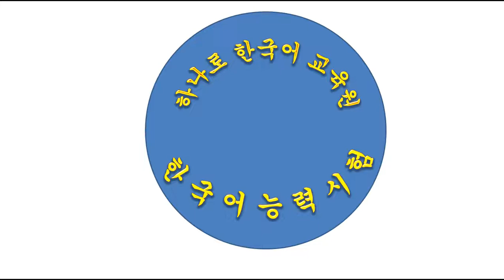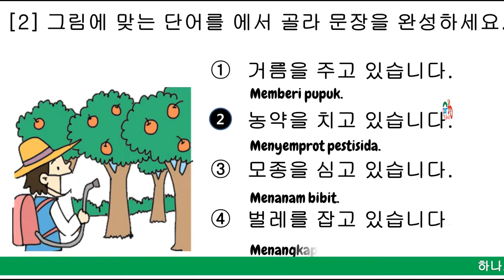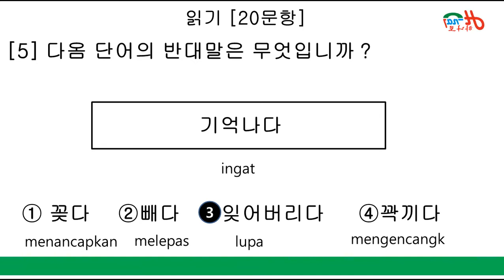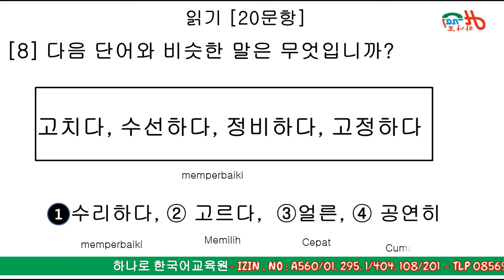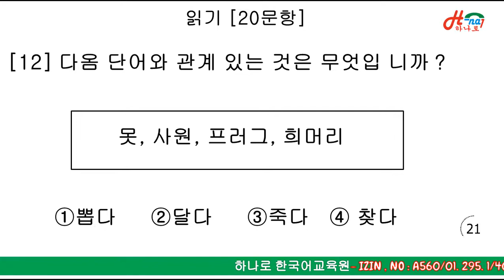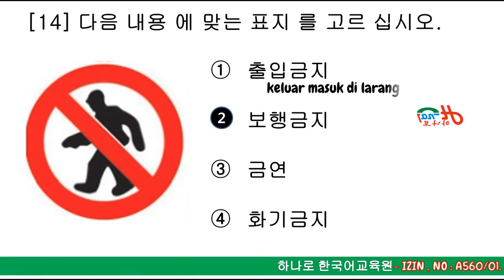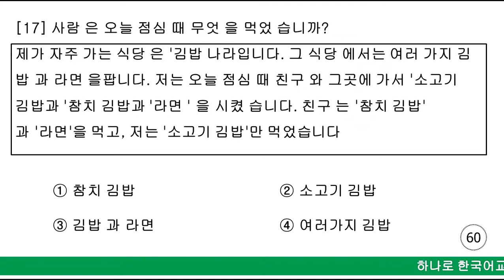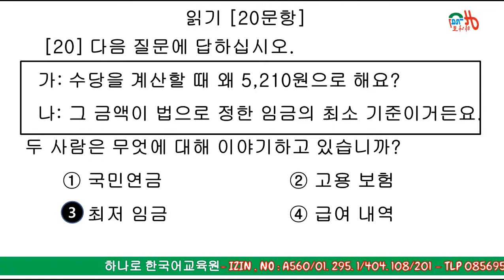g to g 프로그램 한국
eps topik korea 2022 Eps topik korea2022 A1.12 .R

Dibuka kelas baru untuk  untuk ujian  eps topik 2021 / 2022 belajar bahasa korea secara mudah melalui online atau ofline badi yang ingin mendaftar bisa hubungi  wa ; 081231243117  /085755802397 juga bisa datang langsungdi LPK HANARO  ,  Kalau kalian suka dengan konten kami, tolong support kami dengan menekan tombol subscribe dan jangan lupa tekan tombol notifikasinya juga !

eps topik korea pdf
eps topik bahasa korea
eps topik adalah
eps topik.co.kr
eps topik myanmar
eps topik model question
eps topik new textbook 2020
eps topik nepal
eps topik new book
eps topik test
eps topik textbook